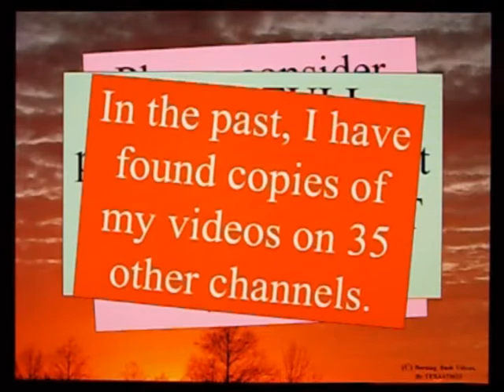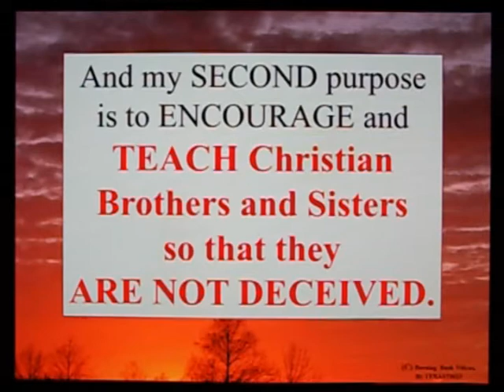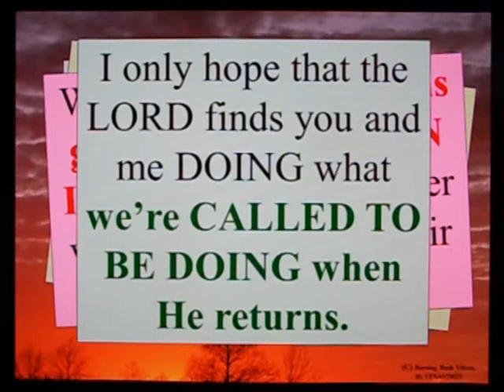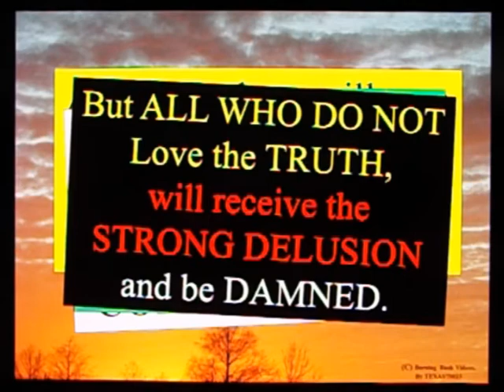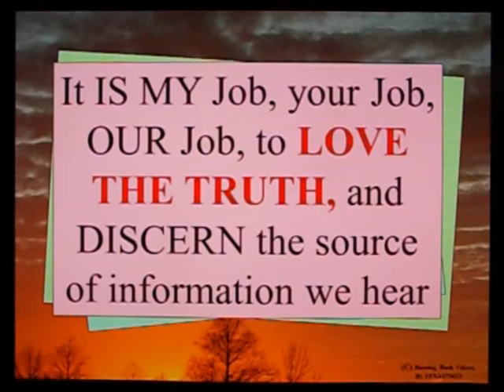500 And Counting